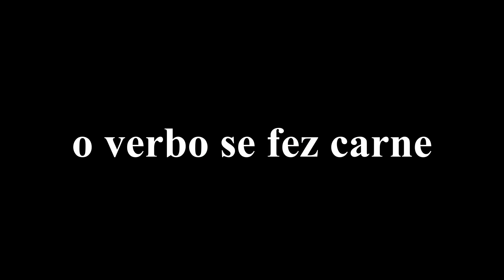O verbo se fez carne | trailer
O verbo se fez carne | 6min29seg | experimental | 2019
(El verbo se hizo carne) | [The Word Became Flesh]

A invasão dos europeus em Abya Yala nos deixou cicatrizes. Ziel Karapotó utiliza seu corpo para denunciar cinco séculos de colonização.

(La invasión de los europeos a Abya Yala continente nos dejó cicatrices. Ziel Karapotó usa su cuerpo para denunciar cinco siglos de colonización.)
[The European invasion to Abya Yala left us scars. Ziel Karapoto uses his body to denounce five centuries of colonization.]

FICHA TÉCNICA
Ziel Karapotó (direção, performance, direção de arte e produção)
Karkará Tunga (produção, câmera, desenho de som e montagem)
Tata Quintero (produção, direção fotografia e iluminação)

TRAJETÓRIA RESUMIDA
Seleção oficial da 23ª Mostra de Tiradentes (MG)
"Destaque em expressão poética" no 21º Festival Brasileiro de Cinema Universitário
"Melhor filme pernambucano" no 7º RECIFEST
"Melhor Concepção Sonora" no 18º Primeiro Plano
"Melhor filme experimental" no 5º Toró
"Melhor Curta-metragem" pelo júri oficial e pelo júri da crítica no 18º NOIA
"Melhor Roteiro" no 2º Festival Tela Universitária de Cinema
"Melhor Som" na Mostra Primeiros Passos no 13º Curta Taquary (PE)